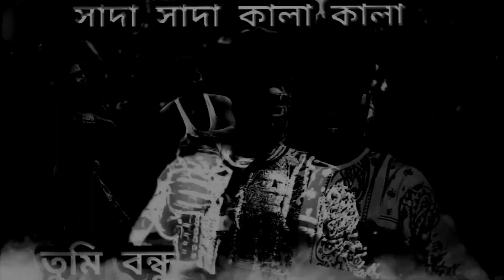সাদা সাদা কালা কালা: The Viral Video That Will Leave You Speechless viral songs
সাদা সাদা কালা কালা ll vira viral_video youtubevideo #‎@Akshayvlogs241